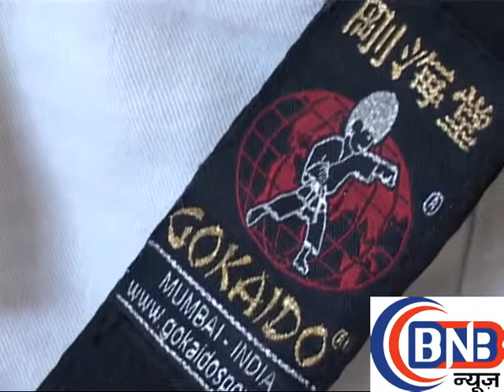karate demo on self defence by expert black belt mukesh bharti and student part-10/7